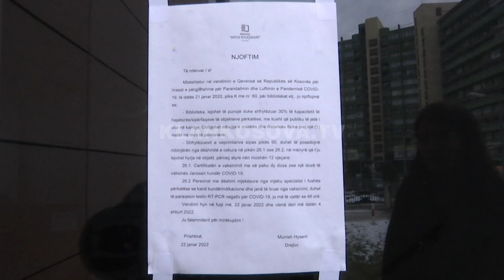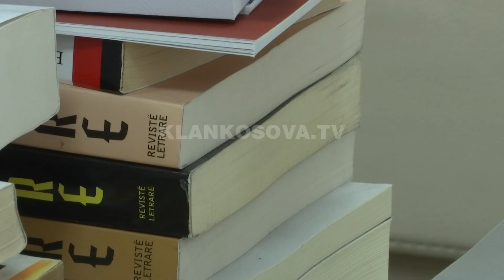Masat e reja anti-COVID, lirojnë hapsira të reja në Biblokteka - 05.02.2022 - Klan Kosova